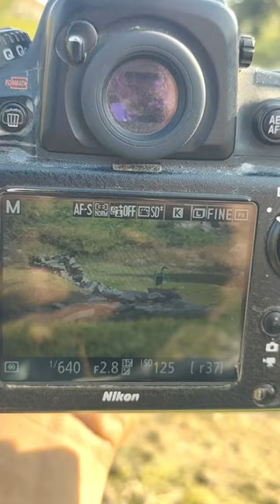finally I got this short |amazing bird photo live| photography